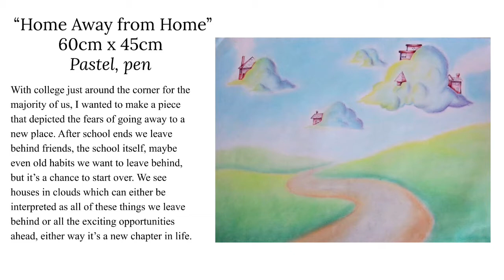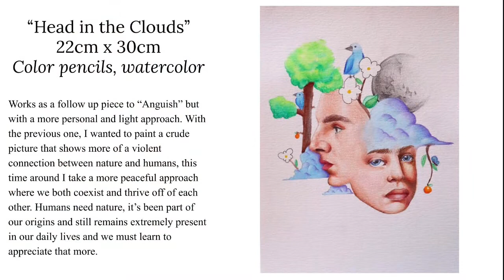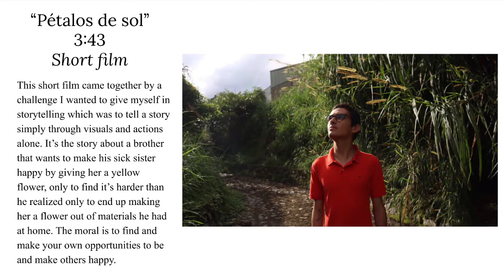Sergio Saravia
Sergio is a member of the Class of 2020. Due to Covid-19, the Senior IB Art Show was canceled, so he prepared this video to showcase his work.